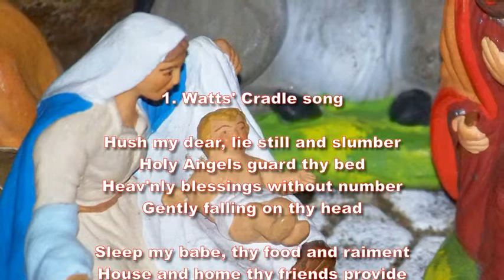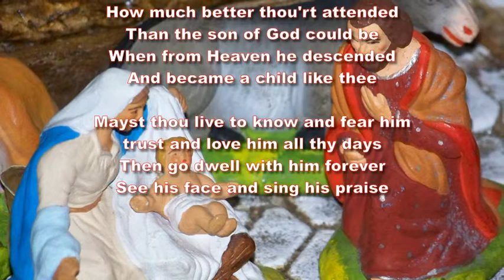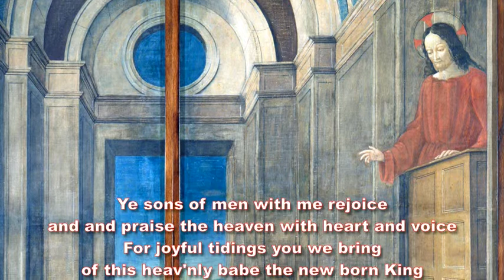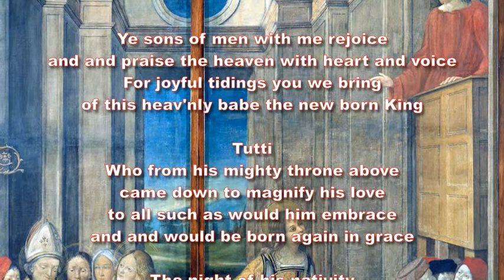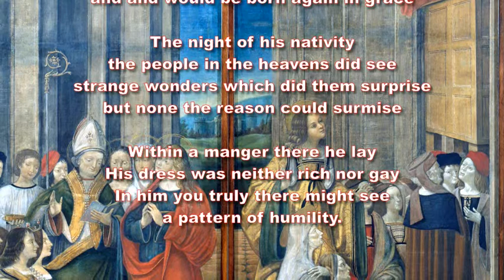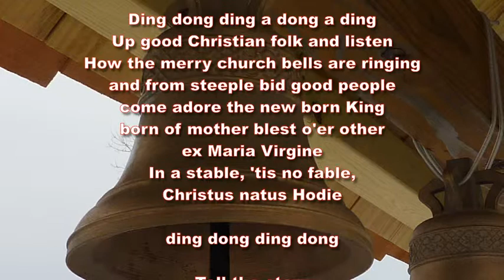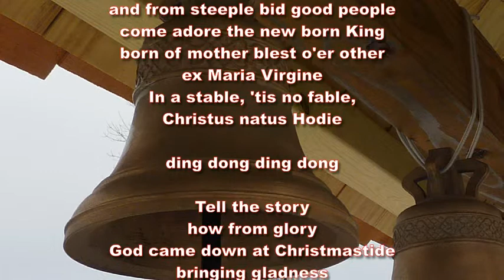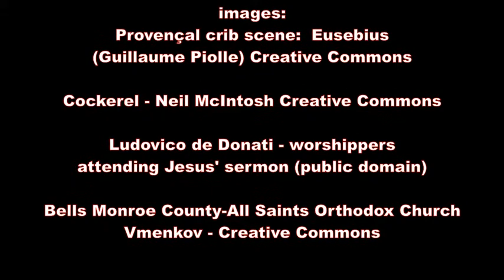4 Christmas Carols arranged by Duncan Saunderson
Four Christmas carols on
tunes by Nielsen, Poulenc
and Gervaise
arranged by Duncan Saunderson

1. Watts' Cradle song - to a tune by Nielsen
2. King Herod and the Cock - to a tune by Poulenc
(after Gervaise)
3. Ye sons of man - based on a Pavane by Poulenc
(after Gervaise)
4. Ding Dong Ding - based on a tune by Poulenc
(after Gervaise)

This one-man-choir performance
by the dwsChorale
is a studio try-out
with three voices to each part.

images:
Provençal crib scene:  Eusebius (Guillaume Piolle) Creative Commons.
Ludovico_(Alvise)_de_Donati_-_Mary_Magdalene,_Martha,_Lazarus_and_Maximinus_Worshipped_by_the_Prince_and_Princess_of_Provence (public

1. Watts' Cradle song

Hush my dear, lie still and slumber
Holy Angels guard thy bed
Heav'nly blessings without number
Gently falling on thy head

Sleep my babe, thy food and raiment
House and home thy friends provide
All without thy care and payment
All thy wants are well supplied

How much better thou'rt attended
Than the son of God could be
When from Heaven he descended
And became a child like thee

Mayst thou live to know and fear him
trust and love him all thy days
Then go dwell with him forever
See his face and sing his praise

2. King Herod and the Cock

There was a star in David's land,
so bright it did appear.
In-to King Herod's chamber
and brightly it shined there.

The wise men soon espied it
and told the king on high,
A princely babe was born that night
no king could e'er destroy.

"If this be true," King Herod said,
"as thou hast told to me,
this roasted cock that lies in the dish
shall crow full fences three

The cock soon thrustened and feathered well
by the work of God's own hand
and he did crow full fences three
in the dish where he did lie.

3. Ye sons of man

(Solo)
Ye sons of men with me rejoice
and and praise the heaven with heart and voice
For joyful tidings you we bring
of this heav'nly babe the new born King

Tutti
Who from his mighty throne above
came down to magnify his love
to all such as would him embrace
and and would be born again in grace

The night of his nativity
the people in the heavens did see
strange wonders which did them surprise
but none the reason could surmise

Within a manger there he lay
His dress was neither rich nor gay
In him you truly there might see
a pattern of humility.

4. Ding Dong Ding

Ding dong ding a dong a ding
Up good Christian folk and listen
How the merry church bells are ringing
and from steeple bid good people
come adore the new born King
born of mo-ther blest o'er other
ex Maria Virgine
In a stable, 'tis no fable,
Christus natus Hodie

Tell the story
how from glory
God came down at Christmastide
bringing gladness
chasing sadness
show'ring blessings far and wide
ding-a-ding-a ding-a
ding-a ding dong ding